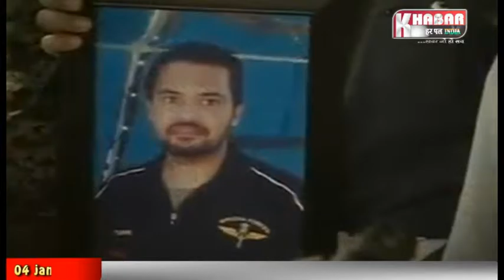"लाख गोलियां खाई पर न मां का दूध लजाया है.. टुकड़े- टुकड़े होकर बेटा वापस घर को आया है..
पठानकोट में दुश्मनों को मात देने वाले शहीदों को Khabar Har Pal India का नमन...